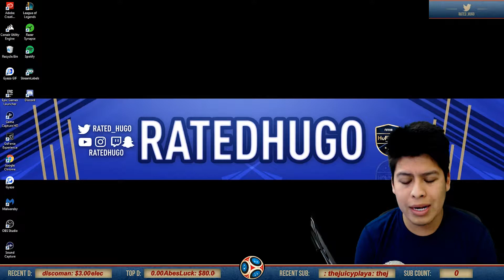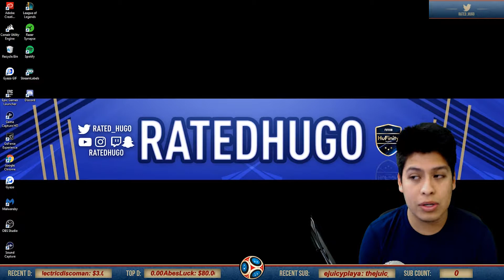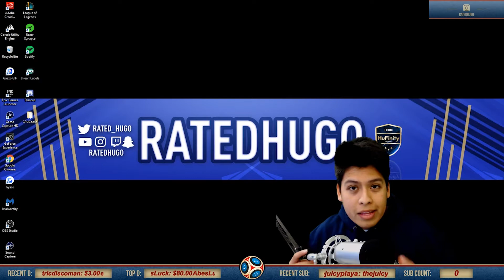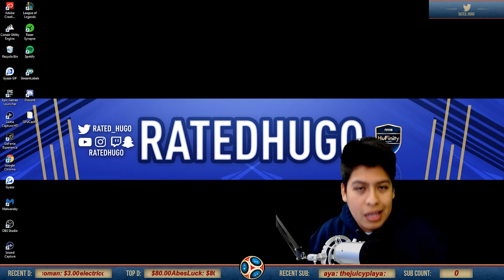My ELITE 1 REWARDS!!!!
Opening Elite 1 packs from my stream on twitch! Make sure to let me know what you want to see next!